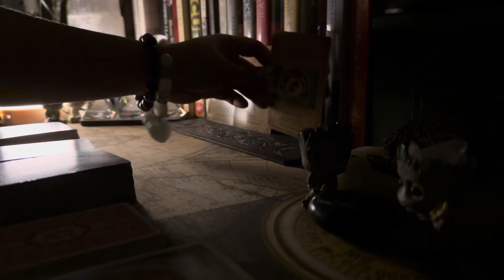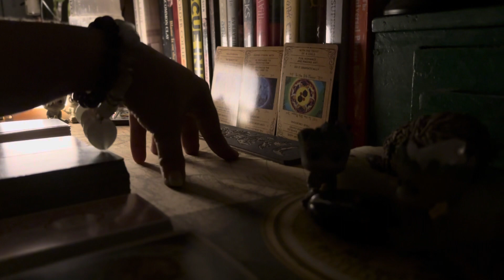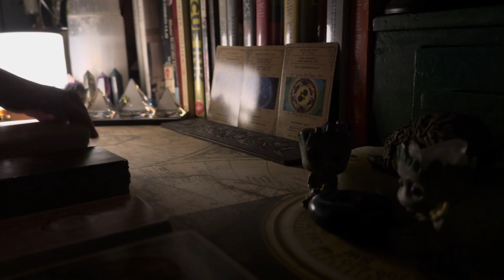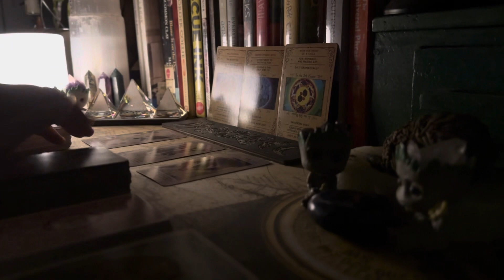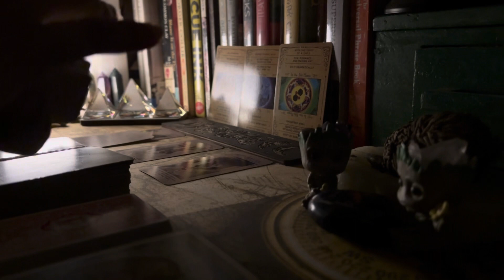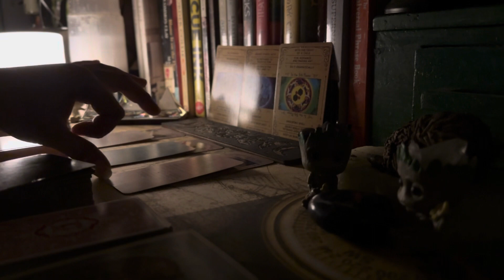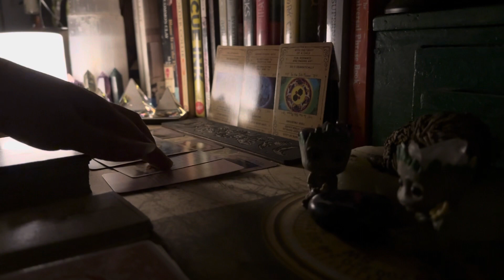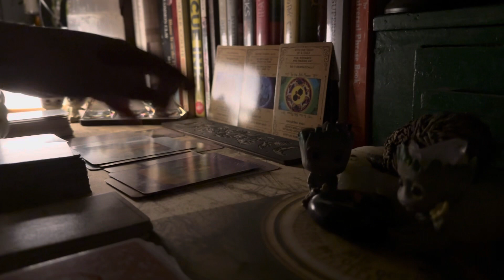New Moon Midnight Guidance that you need |tagalog tarot random messages from spirits🌑🌙💕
By the way my loves most of my readings are timeless reading !

About me:
I'm a teacher, entrepreneur & spiritualist
I love to create tarot & astrology videos to bring you insight and clarity. Sending so much love your way beautiful Light Beings .I🤍u  ... ✨

about private / individual reading***
Visit my tiktok and please be reminded that I will never message you to offer a reading.